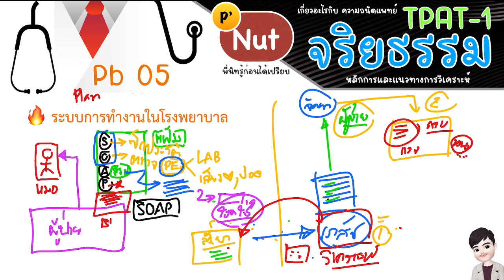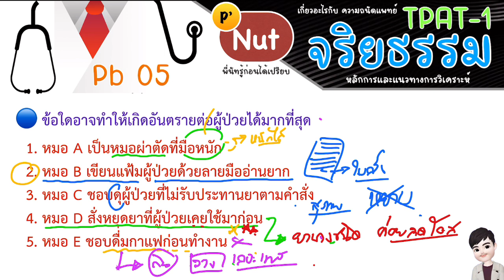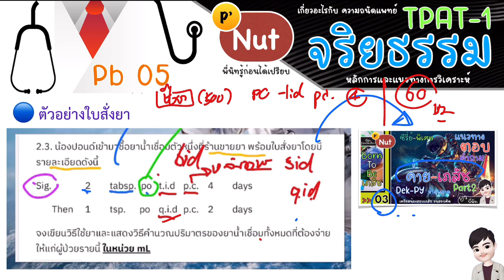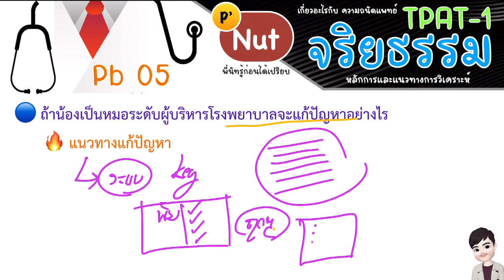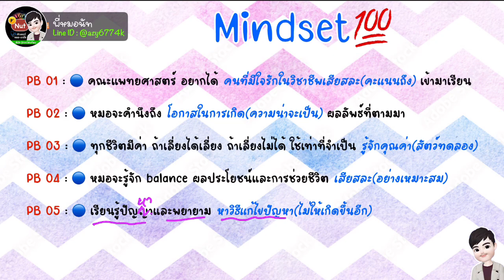ติว TPAT-1 🟠 [จริยธรรม MindSet💯 พี่นัท] 0️⃣5️⃣ : ลายมือหมอ…อ่านยาก…เกิดผลเสียอะไร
น้องๆสามารถตามเรียน เนื้อหาใน คลิปติวฟรี ได้เลยจ้า

ส่วนน้องๆที่ สนใจ จะปรึกษาเรื่องการเตรียมตัวสอบ หรือ หาคลิปติวฟรีไม่เจอ
หรือ สนใจลงคอร์สตะลุยโจทย์ความถนัดแพทย์ หรือ ขอดูรีวิวเพิ่ม
หรือ ขอข้อสอบจำลองสอบความถนัดแพทย์ ฟรี

สามารถทักได้ line ID : @azy6774k ได้เลย 😎